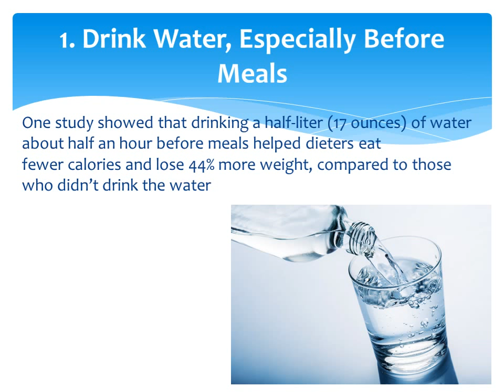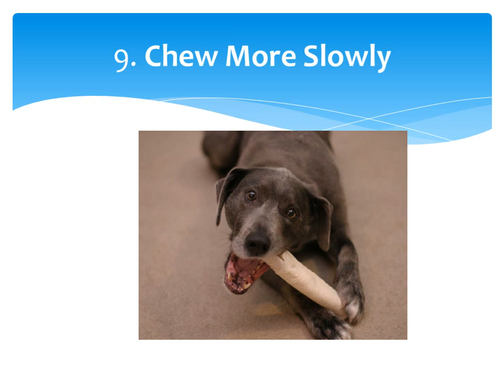My Top 15 Weight Loss Tips That Actually Work- by Swatilekha Das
My Top 15 Weight Loss Tips That helps in reducing weight..